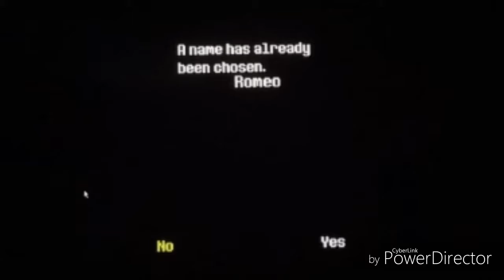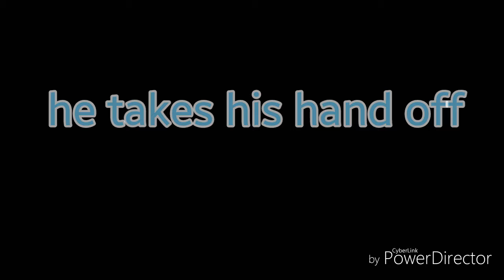Undertale Season 1 (pacifist) episode 1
I will do what is asked of me and not kill a single soul.